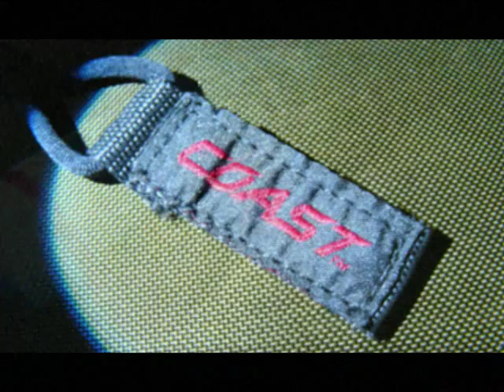Coast PX45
Title: Coast PX45
Audio Title: Sub PIG

Light output:
High - 212 lumens x 7 hours 15 minutes
Low - 61 lumens x 13 hours
Beam distance:
High - 610 ft
Low - 268 ft
3 X AAA batteries
Cyclone Heat Sink System Aluminum casing
Rubber rear on/off switch
Impact and water resistant
5.8 ounces (including batteries)
5.2 inch length
Diameter: Body - 1.11 inches
Bezel - 1.48 inches
Chinkity Chankity China

Of the Coast line of Flashlights, the PX45 could possibly be my favorite of all of them. It's big & beefy, super bright and is simple to operate... No cycling through functions with multitudes of Button Pushing, it's got Hi & Low... That's it. Don't get me wrong, I like all the crazy shit they pack into Digital Flashlights these days but a tactical flashlight should be simple, On / Off with a couple of brightness settings is perfect. Less is better when it comes to Tactical Equipment. The only negative thing I can say about the PX45... It's made in Chang Chong China. I love Chinese Women, I love Chinese Food, but fuck me running... I'm sick as a dog being forced to buy everything "Hecho En China".

Secret Bonus Unlisted Video!

This video was created entirely by SubliminalPIG. Photoshop, Images, Video, Audio Mix and Editing by SubliminalPIG.